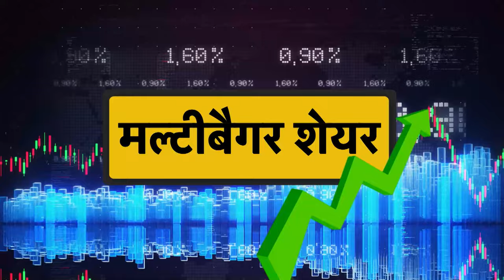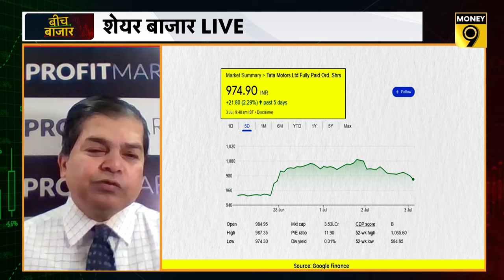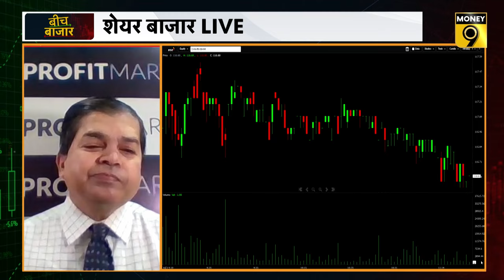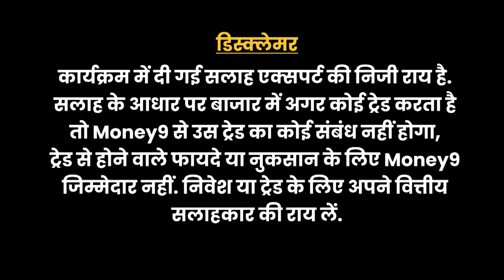Stocks to Buy for Long Term : Tata Motors Share | Canara Bank | कौन सी कंपनियों पर ब्रोकर्स Bullish?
Tata की कौन सी कंपनी में बड़ी खबर का होगा असर? सरकारी बैंकों का कौन सा शेयर है आकर्षक? जानने के लिए देखिए ये वीडियो...

00:00 Multibagger Shares
00:20 Tata Motors Share Price Target
01:45 Canara Bank Share Price Target
03:15 Bikaji Foods Share Price Target
03:22 Zydus Lifesciences Price Target
03:32 AMI Organics Share Price Target